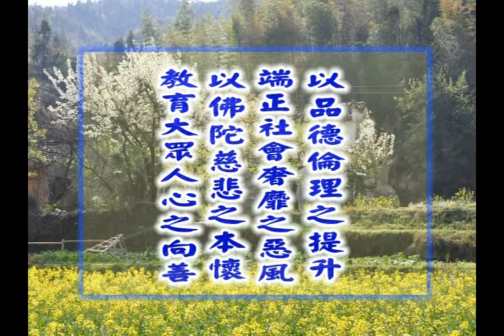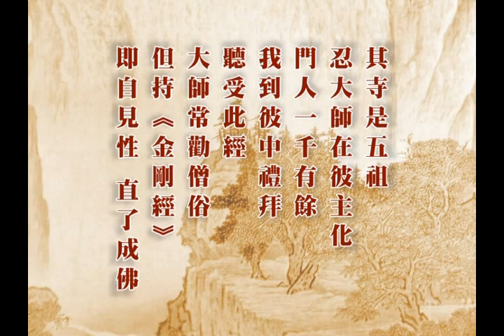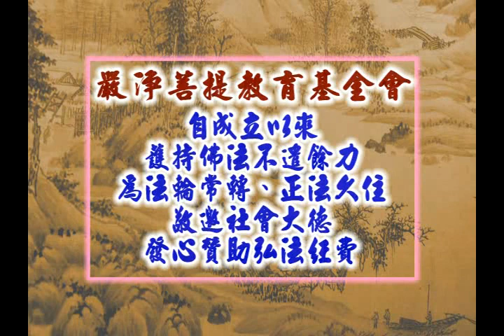印可法師-六祖壇經003